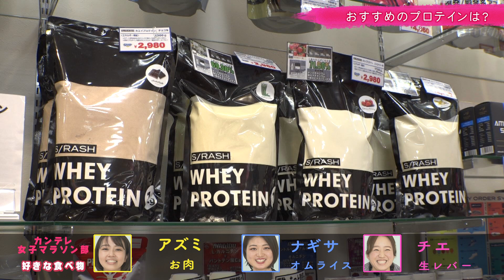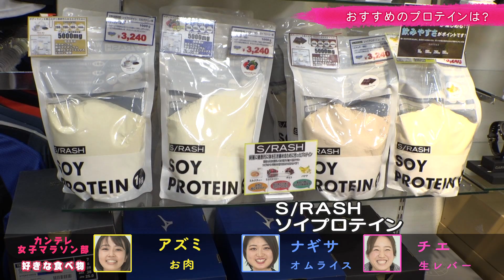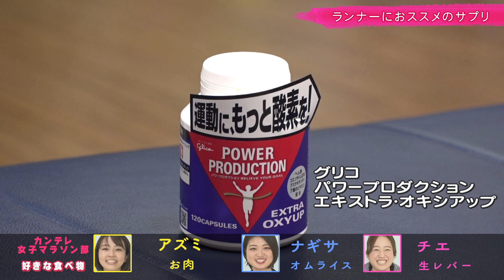【カンテレ女子マラソン部#4】「走る前に飲むと効果的なものは？」ランニング初心者女子３名が大阪ハーフマラソンへ３か月で挑むドキュメンタリー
【大阪ハーフマラソン】申し込みはこちらから

大阪ハーフマラソンの完走を目指す「カンテレ女子マラソン部」

大阪国際女子マラソンを主催するカンテレのスタッフが「カンテレ女子マラソン部」として1月30日開催の「大阪ハーフマラソン」に3か月の特訓で挑む！ランニング初心者女子3人がランニングやマラソンに関して様々なことを学びながら成長していくドキュメンタリー企画。果たして女子3人は完走できるのか！？

 チエ  ：部員最年長。若い者には負けない！が口癖。
ナギサ：大学３年生。風呂上りのストレッチが日課。
アズミ：大学２年生。棒高跳びで近畿大会出場の実力者。